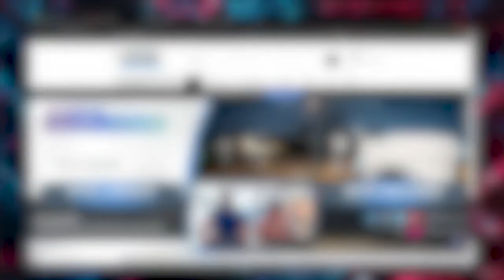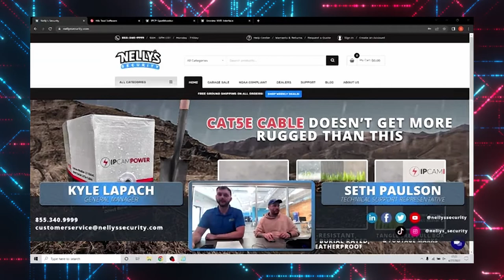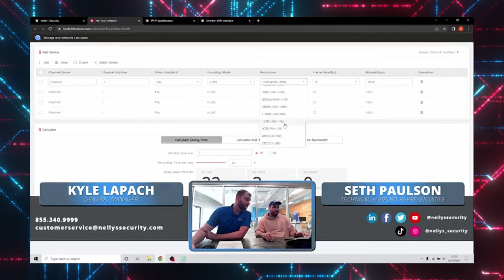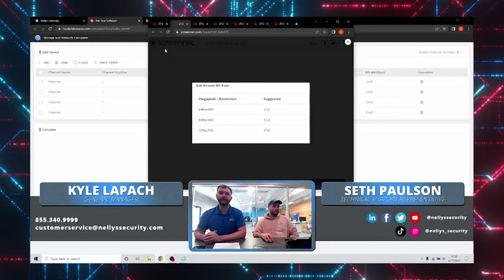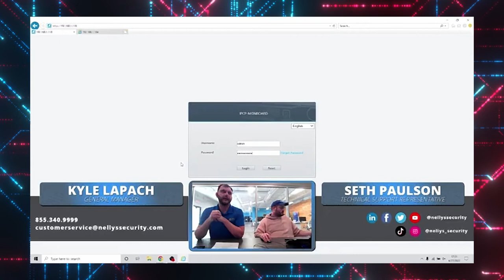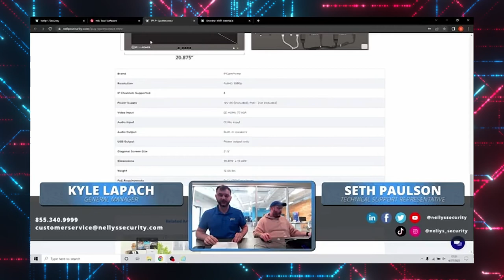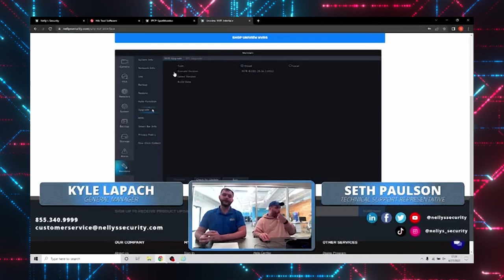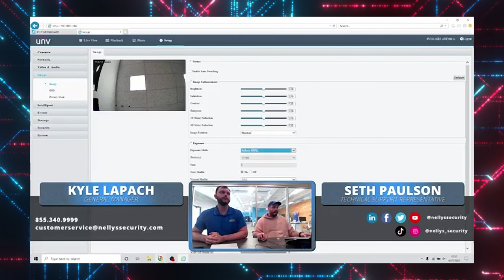TechTeamTalk #1 | Video Compression, Spot Monitors, Flickering Video Feeds, UNV NVR Interface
Welcome to our first episode of TechTeamTalk! Join Kyle and Seth as they go over various CCTV topics, hardware, interfaces, and tips & tricks. If you're a Nelly's Dealer, you have the opportunity to participate in the live stream and Q&A every Wednesday afternoon. If you're not a Nelly's dealer but interested in learning more, you can

🔗 Links

📋 Video Outline

00:00 - Introduction
00:17 - CCTV Topic: Video Compression & Encoding Settings
07:14 - Hardware Overview: PoE-Powered Spot Monitor
11:06 - Interface: Demo UNV Interface
13:40 - Tips & Tricks: Flickering Video Feeds Fix
16:00 - Conclusion